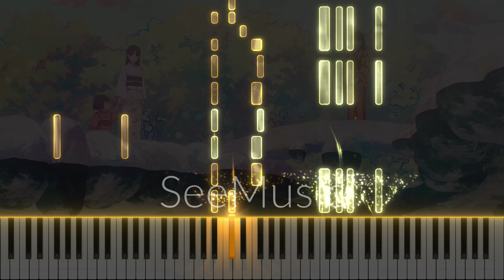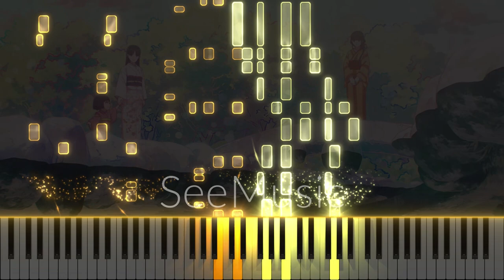"Anata no Soba ni" - My Happy Marriage OP (Piano + Sheets)